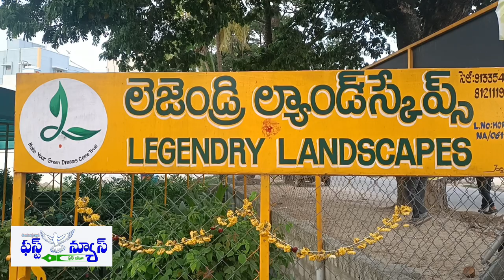చిత్తూరు ప్రకృతి నర్సరీCHITTOOR PRAKRUTHI NURSERY || FIRST NEWS 4U